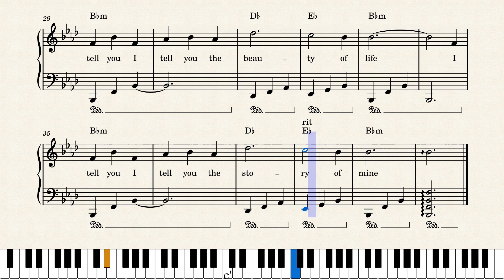Tavern in forest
Leaving aside my first song with lyrics called "Pikachu", this is my second attempt. I'm glad for the experience and hope to avoid this abomination in the future.LYRICS NEVER AGAIN!